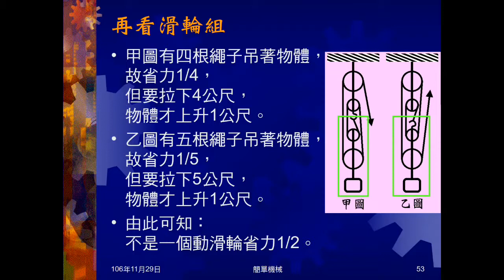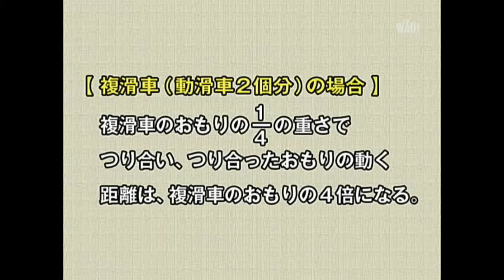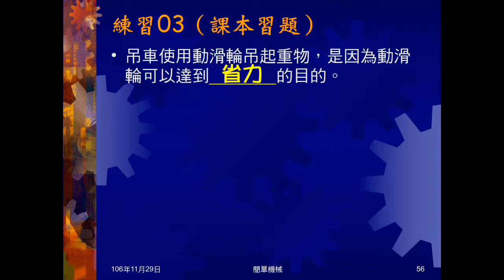106學年國三理化＿簡單機械09：滑輪實驗影片；例題03；練習03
播放日本滑輪實驗影片。例題03問定滑輪功用。練習03問動滑輪功用。